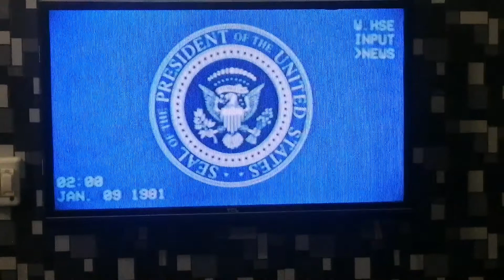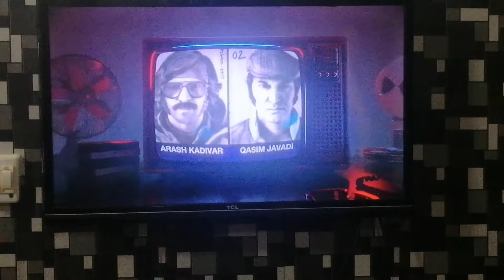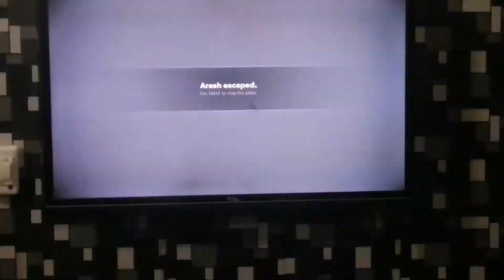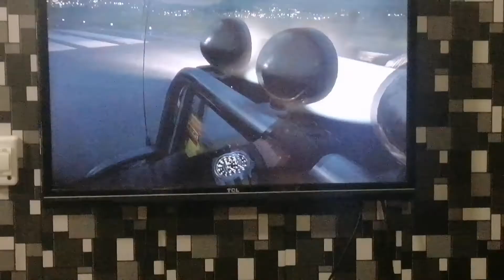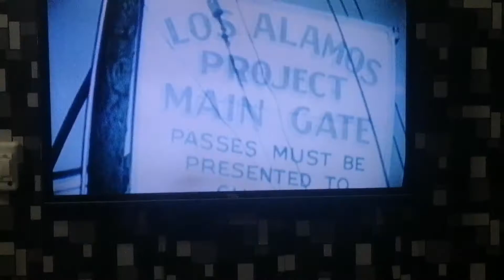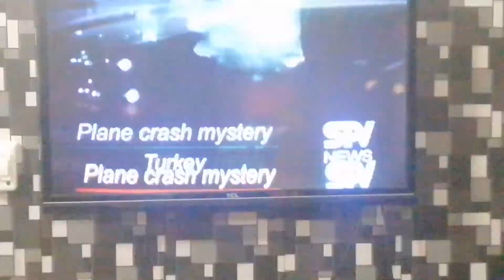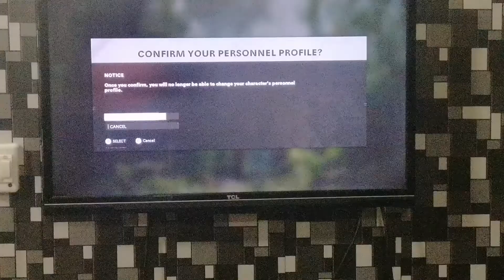Mr shoaib channel my new vlog is cold war 2nd mission